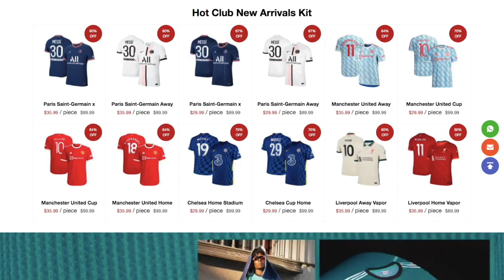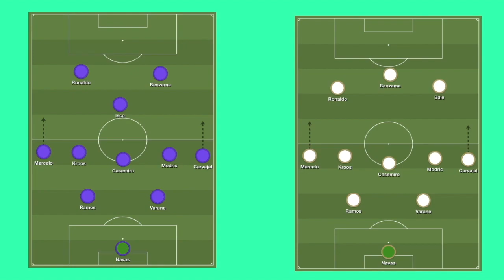Does this PROVE Zidane IS the Right Man for the Man Utd Job... IF Solskjaer gets Sacked?